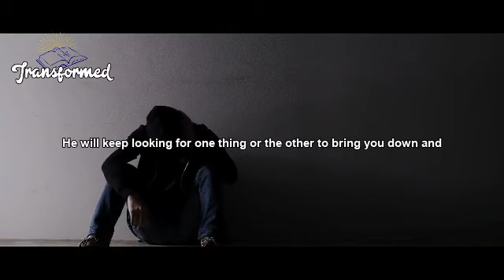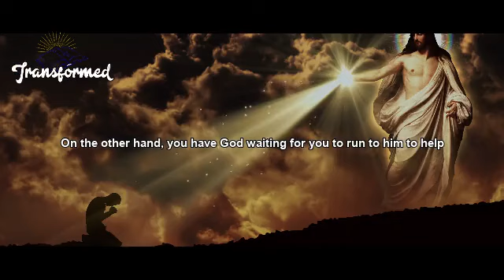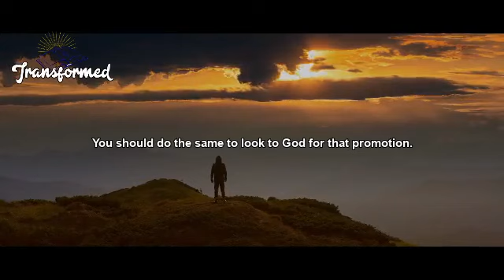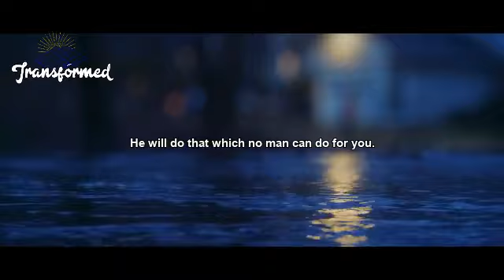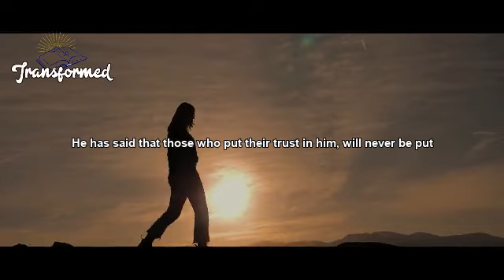God Is Saying RELAX He Got You Covered Something GOOD Is COMING Your Way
As far as God is concerned, your case is as good as solved. You just need to look up to him and let him take over that case.